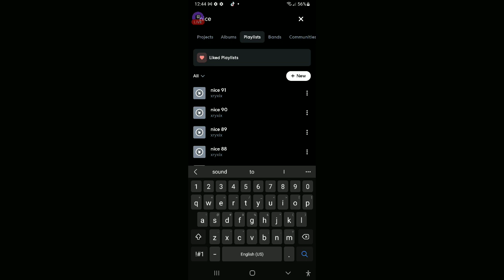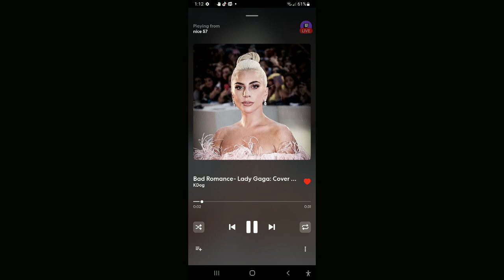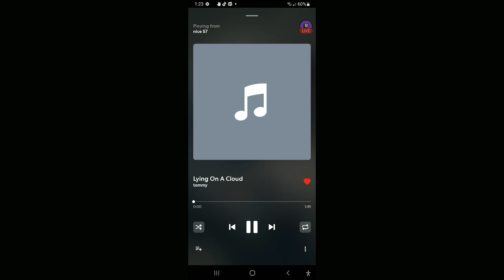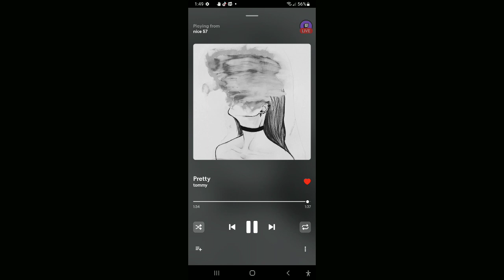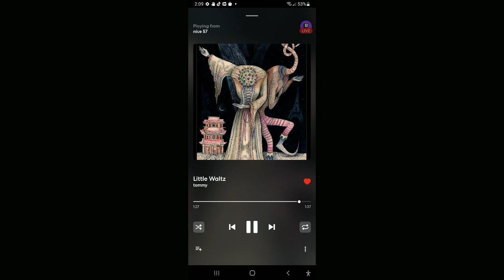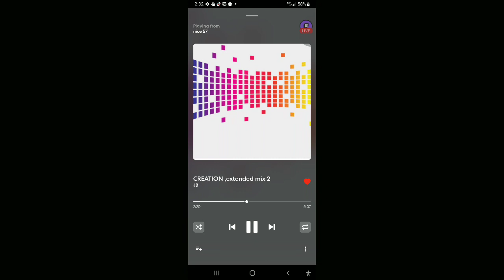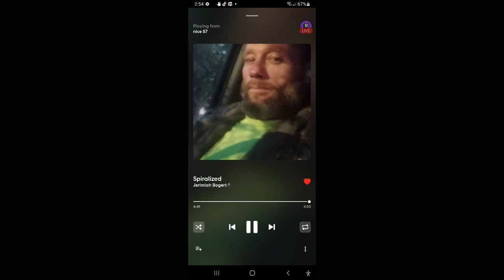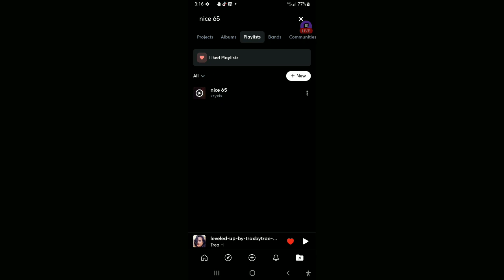radikal radio - nice playlists - we pick a number between 1-91 to pick a playlist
it's at over 1000 of songs found on bandlab that I've enjoyed since  round 2019 just type in nice and a number and you'll find something

we started at nice 65

such good sound have found

happy 6/22/22

thought the number would be fitting